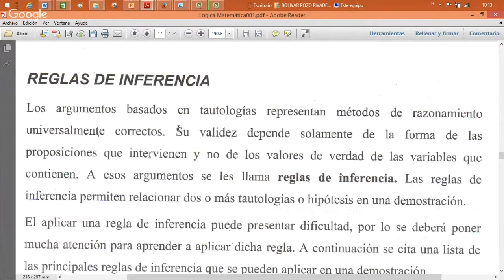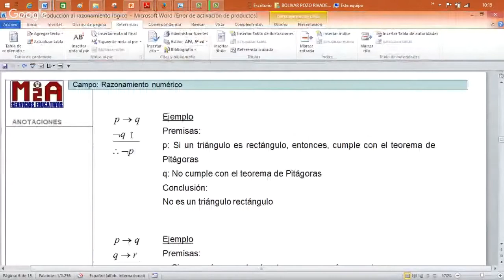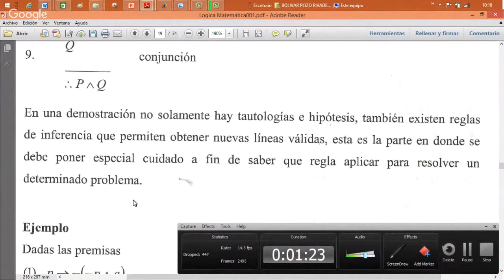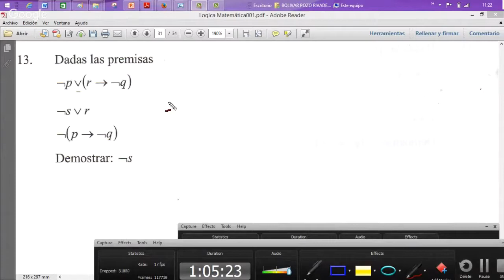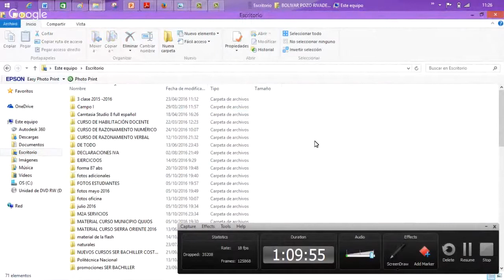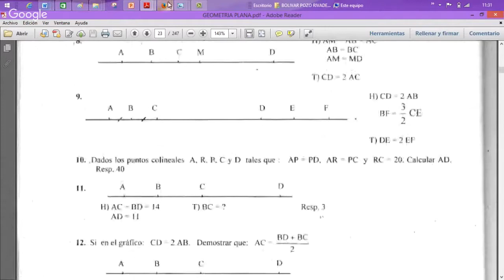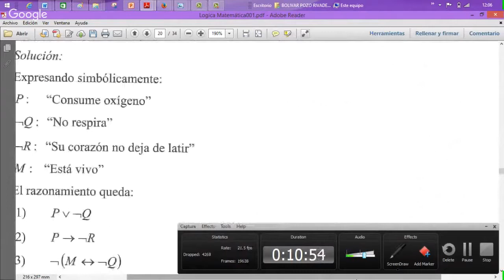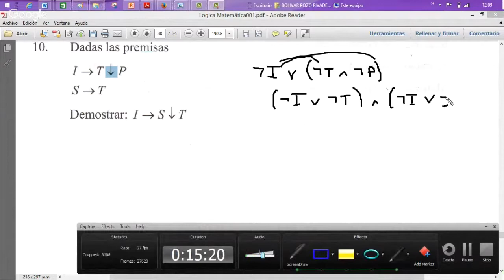Reglas de inferencia